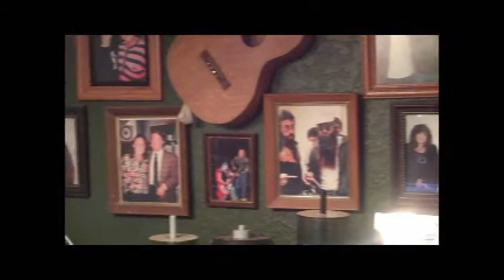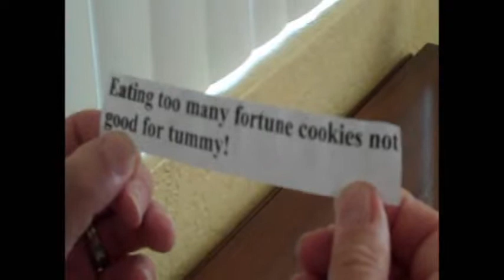Brad Mercer's Bands 'N Fans Promotion Trailer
Ross Management & Productions Presents: Brad Mercer's Bands n Fans Net TV Show. This is a video for promotional use. C2011 Mercer/Ross.